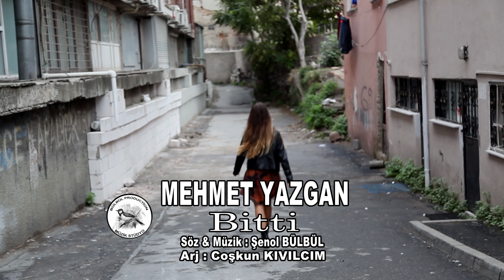Mehmet Yazgan - Bitti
Bitti
Söz Müzik Şenol Büblbül